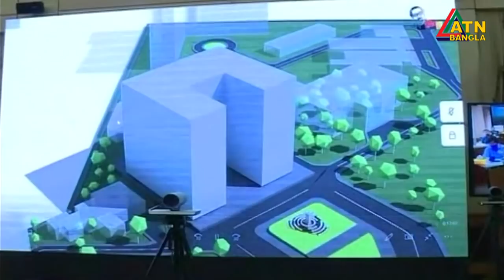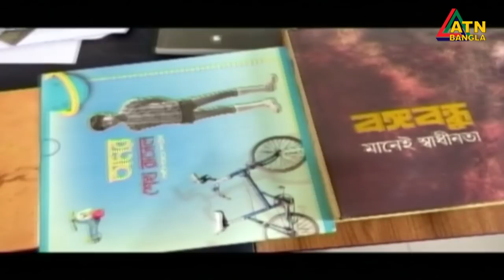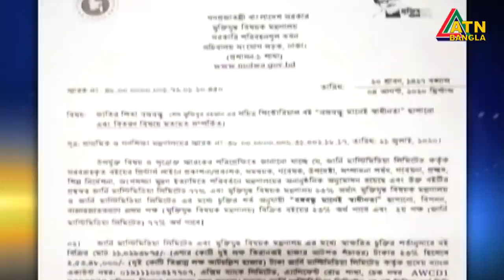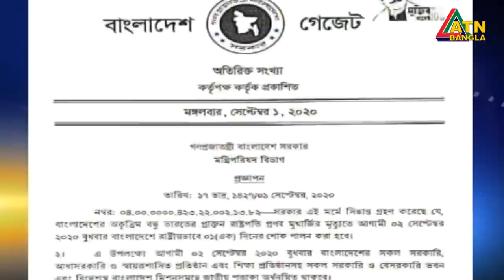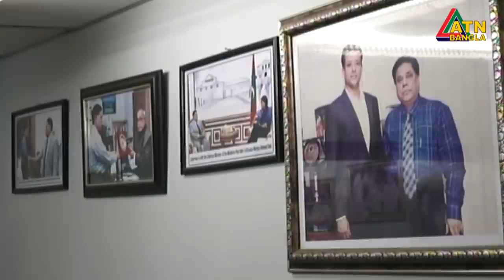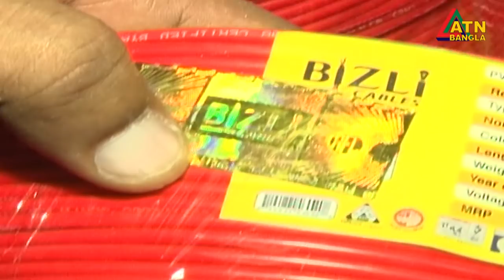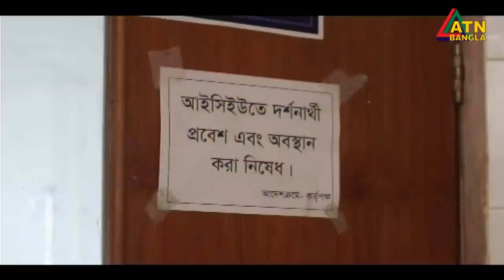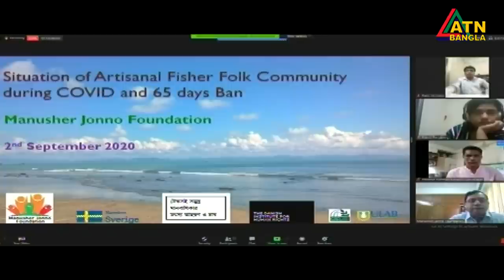এটিএন বাংলা সন্ধ্যা ৭টার সংবাদ । 02.09.2020 | ATN Bangla 07pm News